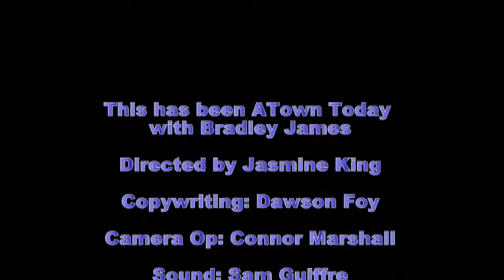Announcements of October 14th, 2021